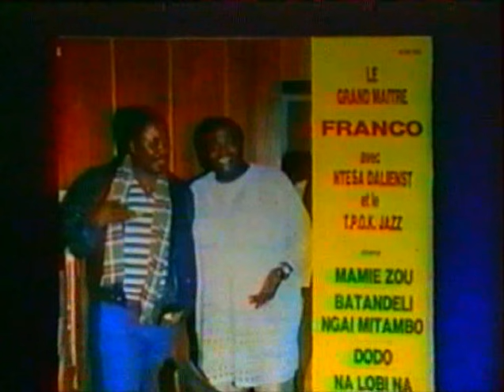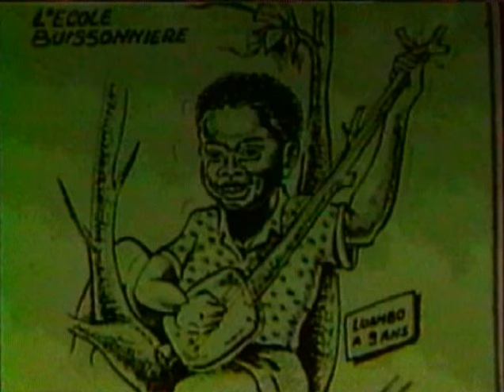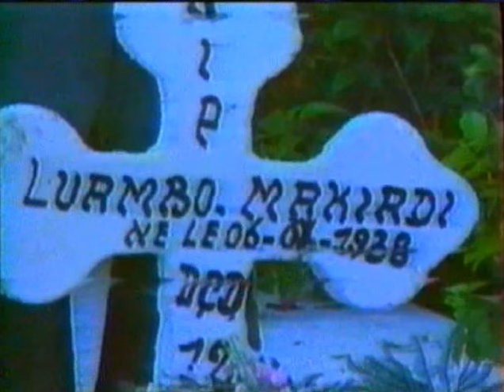La Vie et la Mort de Luambo Makiadi (1990)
Formerly posted in four parts, now all in one.